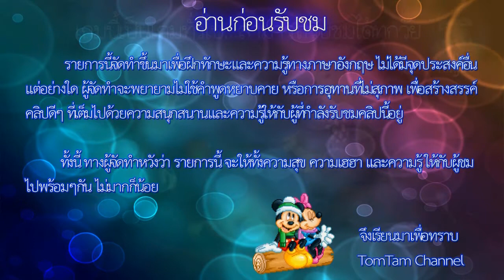Mini Ninjas TH ไทย #9 จาจิ๋วจอมจิ้มจู่ม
จิ้มมันเข้าไป!!!
ดูแล้วชอบ ดูแล้วสนุก ดูแล้วติดใจ สามารถเข้าไปกดไลค์ ติดตามคลิปต่อไป
ใครมองหาความสนุก. เชิญทางนี้
ใครมองหาความรู้. เชิญทางนี้
ใครมองหาความรัก...ก็เชิญทางนี้ ^^ ฮิ้ววววววว